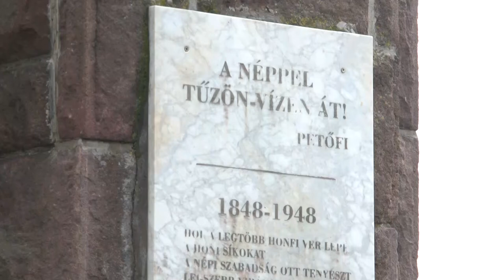20210315 hirado Bataszek